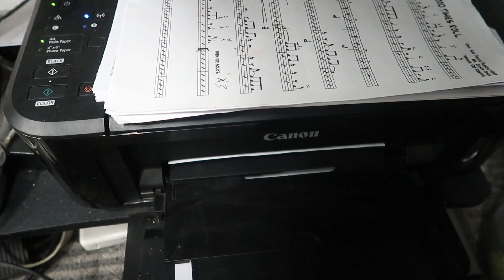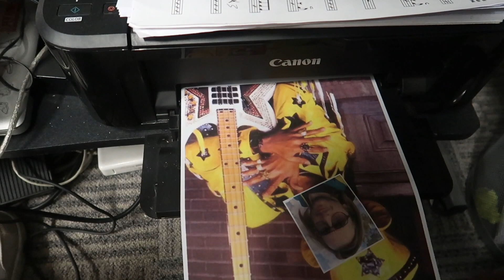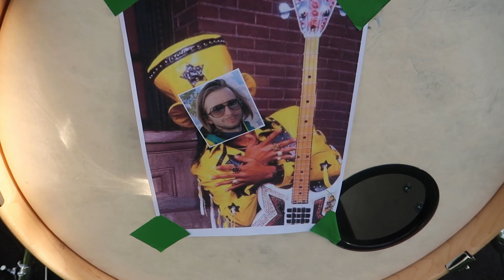Vlog #13 - Professional Drummer - Coggfest 2020 Gig with The Dave Simpson Trio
Vlog number 13. Great gig with Dave and Johnny Simpson with the Dave Simpson Trio. Last gig for quite a while with covid and really enjoyed it.

To see the actual gig this vlog is about please watch on Dave Simpson's youtube channel.

also Dave's channel

Equipment:

Cymbals:

Hi Hats:
13" K Z combo (main hats) 14" K light hats (on right)
14" AAX Stage hats

Rides:
21" Sabian Memphis Ride
20" Zildjian A Ping Ride
20" Meinl Byzance Ride
20" Sabian AAX Stage Ride
20 " Paiste 404 Vintage Ride
20" Zildjian Scimitar Ride

Crashes:
18” Sabian AAX Omni
16” Sabian AA El Sabor Crash
16” Sabian AAX Stage Crash
16" Zildjian K Dark Crash
16" Zildjian S series Trash Crash

Splashes:
10" Zildjian K Dark Splash
10" Zildjian A custom Splash
10" Sabian AAX Splash
10" Paiste Alpha Splash

Misc:
Zildjian Spiral Trash
Meinl Generation x filter china
14" aax mini chinese
Various other cymbals i can't remember (at least 20 more!)

Drums:
Mapex Saturn 3 series in Galaxy Burst Sparkle (10, 12, 14, 16, 22 Bass)

Snares:
Too many to list! If you want to know what was used in a particular video comment and I'll let you know.

Pedals:
DW5000 double pedal

Electronics:
Roland SPD SX
Roland Pads
Roland KT 10 Kick pedal

Headphones:
Vic Firth Isolation
Shue SE215
Various others for listening (from AKG K701's to Beats studio!)

 Microphones:
Bass - Sennheiser e602
Snare - Shure SM57 or Shure Beta 58a
Toms - Sennheiser e604
Overheads - SE 1A pair